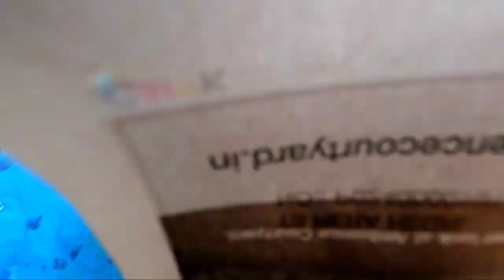🚐CHOCOLATE ETNA BIMAR HO CHUKI HAI KI AMBULANCE BULANA PADA 🚎(EP-71)welcome 2023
🚐CHOCOLATE ETNA BIMAR HO CHUKI HAI KI AMBULANCE BULANA PADA 🚎(EP-71) A…..Pradesh

Happy new year 2023  Hamare pure family ke taraf se aapke pure family ko Happy New Year app sabhi   khush rahe hain Haste Rahe muskurate Rahe

Jharkhand too all india cycle yatra
too all india traveling karne maksad anek hai

1. Swasth bharat
2. India Hindu rashtra
3. Pradushan
4. Hindu Ekta
5. Jansankhya  niyantran
6. Rukhsana ropan
7. Ek dusre se piyar
            Ityadi

Aap sabhi se agar hamse galti ho gaya hai to chhota bhai samjh kar ma'am kar dijiye gaa

Or apne chhote bhai, dost,beta  ko Kripa banae Rakheyega.

Cycle yatra

Taravling cycle yatra 2022
Jharkhand too banaras cycle yatra

My first motovlog
My first motovlog fimly
My first motovlog daily
My first cycle motovlog
My first cycle motovlog fimly

Thank you my YouTube fimly 1000 hajar  jud gaye thank
Thank you All my YouTube fimly

Mera vlog viral kyo nhi ho raha hai hamko bhi pata nhi apko pata hai kya
Agar pata hai to please mera bhi vlog viral karwa do please my trending fiancé

Andhra Pradesh explore

Andhra Pradesh everything place explore